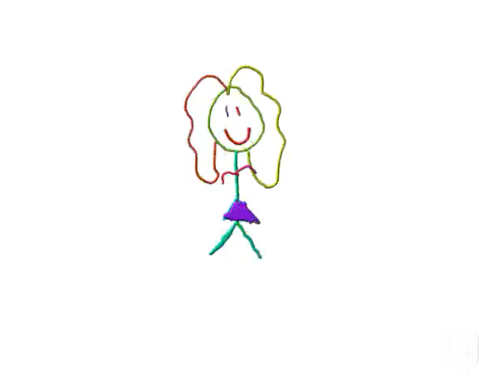not FAKE!!!!!!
Made with SKIT! app, by SammyTime